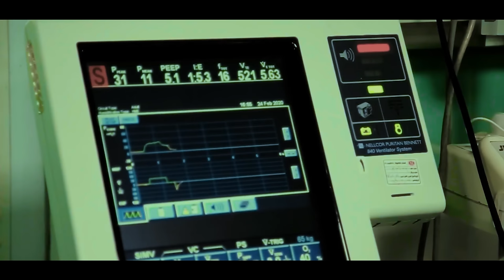Kana Nicko - Dr. SWEET PETER (Official 4K Music Video)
A special dedication to Dr. Sweet Peter ukambani's best herbal doctor of all time.
Video shot ,directed and edited by , Director ROCKY CELVINS - 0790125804
(CEO of CELVINS VISUALS)
Audio by TRUMPET SOUNDS